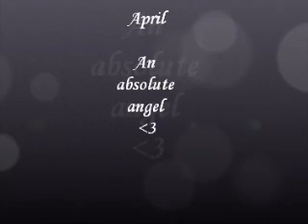Penn April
I do not claim ownership of audio

Just a small video of me and a mare i used to ride called April, she is VERY forward and excitable, especially when jumping, so yeah, this mare taught me so much and i loved her, but her owner is now at uni so April has gone with her, Iowe so much to this mare, and of course to her owner, as without her, i would never have ridden her

No crit please, as i am aware i look awful, and my stirrups were too long  for jumping hence my position being atrocious, not that its all that normally,

 credit to mjbbry for taking the riding videos, thank you xxx